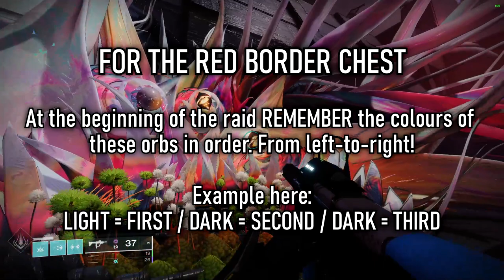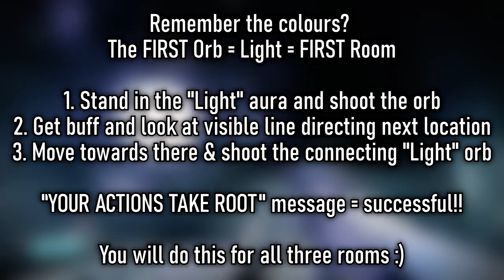RED BORDER PUZZLE & ALL SECRET CHESTS | The Root of Nightmares Raid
Timestamps are added below! I hope this quick guide helps you find the location of your chests, so go out and get your rewards every time you Raid

0:00 Intro
0:08 Red Border Chest: Begin Puzzle
00:24 Red Border Chest: First Room Location
01:25 Red Border Chest: Second Room Location
02:24 Red Border Chest: Third Room Location
03:28 First Secret Chest Location
04:29 Second Secret Chest Location

Destiny 2 is a free-to-play online-only multiplayer first-person shooter video game developed by Bungie